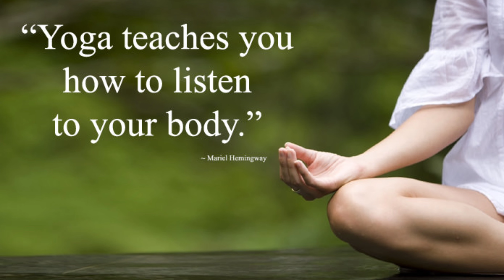International yoga day | International yoga day status|yoga for humanity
Hello my dear friends. wish you all a great international yoga day ..keep smiling